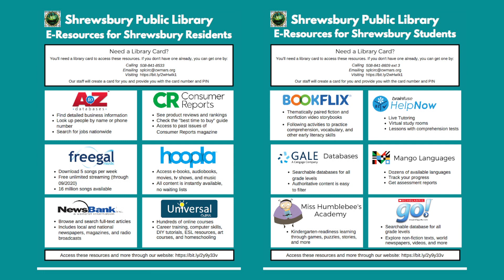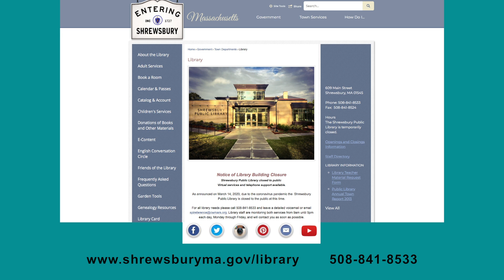A Message from Library Director Priya Rathnam